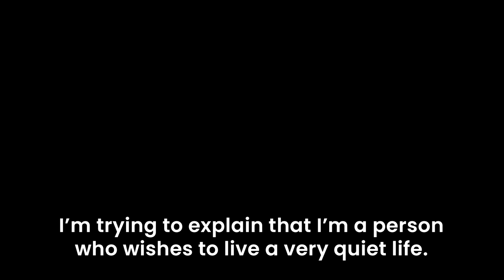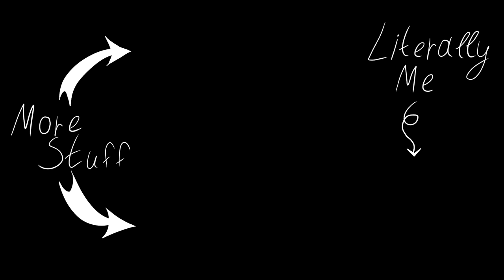Patrick Bateman x Yoshikage Kira | JJBA x American Psycho | Animation/EDIT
Two SIGMAS from "JJBA" and "American Psycho"

One part belongs to TON
01:00 - 01:03 - @tonmane